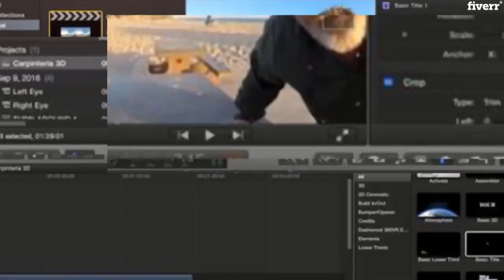Do any kind of video editing work efficiently - Best Video Editing service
Link to this gig:
Do any kind of video editing work efficiently Special discount
Hello, I am a professional video editor having more than 5 years of experience. From my service, you will receive modern, creative, unique, catchy and fishy videos for your web or business usage.
I do motion graphics and Post-production on films to short clips;music videos,promotions,commercials,Ive spent countless hours producing high-quality videos. and slow-motion videos, weddings, marketing clips, drone flying aerials, promotions, commercials.
I always provide 100% attention to make a world-class professional video to all my clients
I dominate Adobe Premiere, After Effects, Photoshop and Illustrator. My goal has always been making original, professional and satisfying projects.
Give the chance of working for you and create great professional projects together.